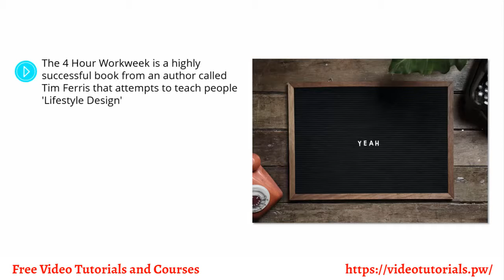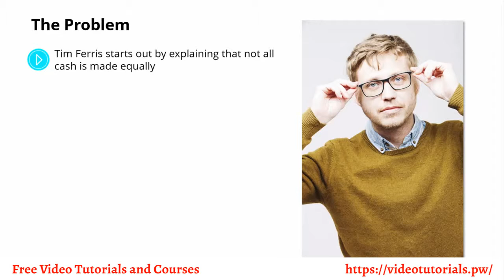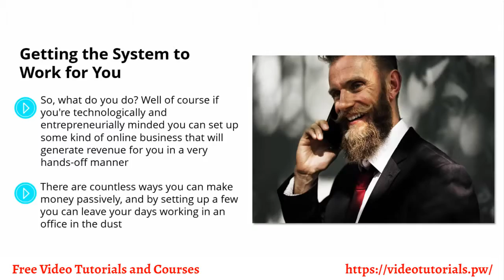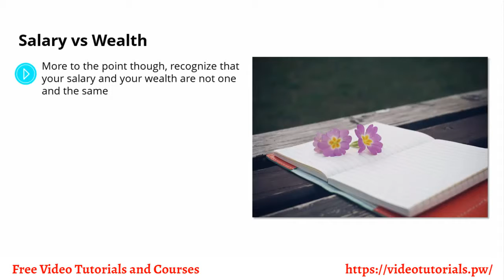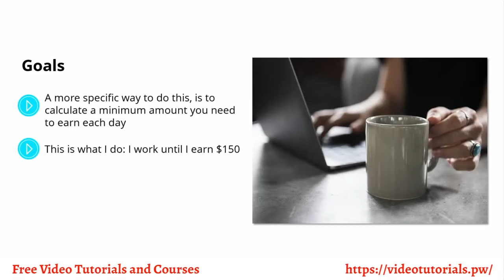Video 2 Thinking About Money and Your Work Life Balance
Many people dream of being full time digital marketers and they tend to picture something specific when they do.
People who want to work online often picture it as giving them total freedom over how, when and where they work. They might imagine themselves working from bed, or perhaps from an exotic beach out of a café, listening to local music and sipping local drinks.
Or scratch that: maybe they think they’re going to be working primarily off of their private yacht. Because they will be rich: super rich. That’s what all of the adverts say, anyway!
But before you give up your day job and pursue that dream, perhaps it’s worth taking a step back and thinking about what life as an internet entrepreneur will really be like. Maybe you should consider the potential risks involved? Or the way that it can end up hurting your freedom too?

Translated titles:
Video 2 pensando en el dinero y el saldo de tu vida laboral

Video 2 Denken über Geld und Ihre Work Life Balance

Vidéo 2 penser à l'argent et à l'équilibre entre vie professionnelle et vie privée

Vídeo 2 pensando em dinheiro e no equilíbrio entre a vida profissional

वीडियो 2 पैसे और आपके काम के जीवन संतुलन के बारे में सोच

وڊيو 2 پئسا ۽ پنهنجي ڪم جي زندگي جي توازن بابت سوچڻ

වීඩියෝ 2 මුදල් ගැන සහ ඔබේ වැඩ ජීවිතය සමතුලනය

Video 2 premýšľanie o peniazoch a vyváženosti pracovného života

Video 2 razmišljanje o denarju in ravnovesju vašega delovnega življenja

Video 2 ku fakaraya lacag iyo miisaaniyadaada shaqada ee nolosha

Video 2 pamikiran ngeunaan duit jeung kasaimbangan hirup karya Anjeun

Video 2 kufikiri kuhusu pesa na uwiano wa maisha yako ya kazi

Video 2 tänker på pengar och ditt arbetslivsbalans

Видео 2 дар бораи пул ва тарозуи зиндагии шумо фикр кунед

வீடியோ 2 பணம் மற்றும் உங்கள் வேலை வாழ்க்கை இருப்பு பற்றி சிந்தனை